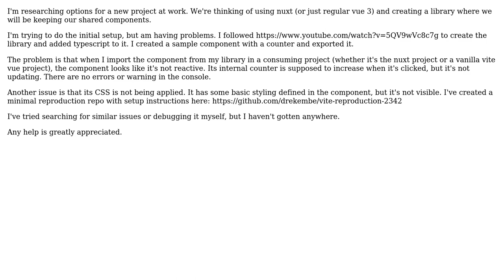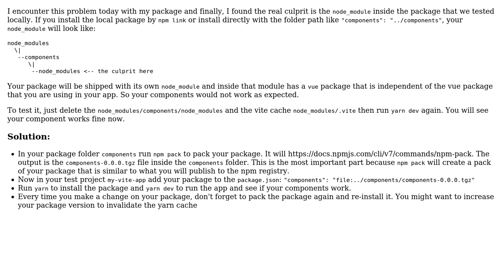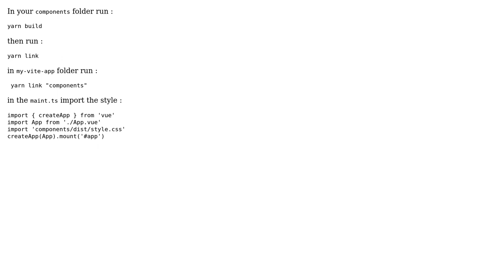Imported component from local vite+vue library not updating (2 Solutions!!)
Imported component from local vite+vue library not updating

With thanks & praise to God, and with thanks to the many people who have made this project possible! | Content (except music & images) licensed under CC BY-SA | Music | Images & others | With thanks to user Duannx user Drekembe user Boussadjra Brahim and the Stack Exchange Network Trademarks are property of their respective owners. You are responsible for your own actions.